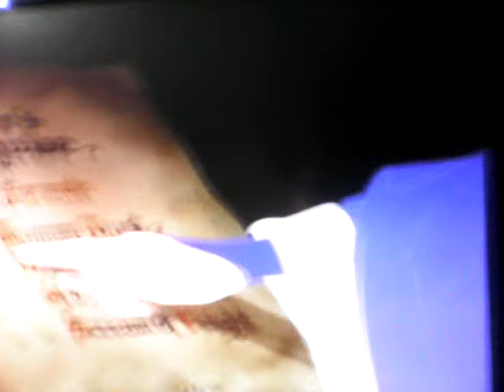Blanca nieves parodia parte 2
Voces de Reparto
Reina Malvada : Carla Castañeda
Bruja : Maria Castañeda
Cuervo : Victoria Castañeda